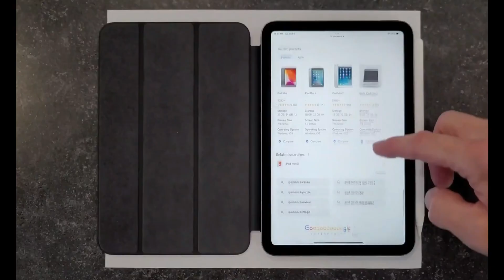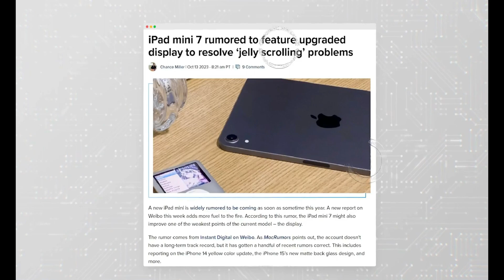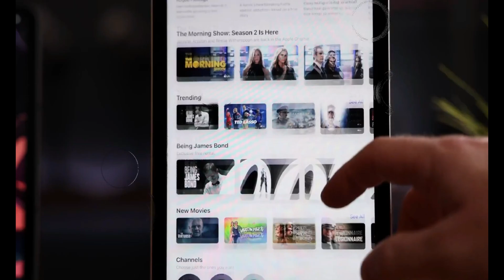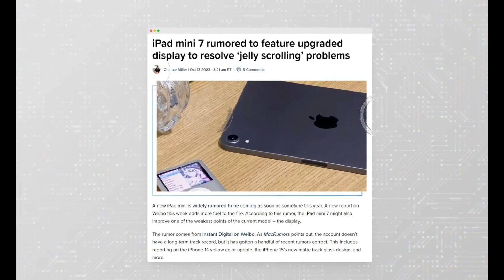iPad Pro M3 (2023) Release Date, Price - A17 Pro UPDATE!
Welcome to the future of tech with the iPad Mini 7 and iPad Air 6, both set to redefine your digital experience in 2023. In this video, we explore the cutting-edge features and innovations that Apple has in store for us.

The iPad Mini 7 is ready to make a grand entrance with its powerful A16 chipset, promising enhanced performance for all your tasks and entertainment needs. Say goodbye to the jelly scrolling issue, as Apple has revamped the front-facing camera and screen assembly to deliver an improved visual experience. We'll delve into every exciting detail, from its camera upgrades to potential software enhancements.

On the other hand, the iPad Air 6 is expected to stun us with the advanced A15 chipset. It's more than just a processor upgrade; it's a gateway to a new world of possibilities. Additionally, the rumored inclusion of a USB-C Apple Pencil opens up exciting creative opportunities, making it a must-have for artists and creators.

In this video, we'll keep you updated on the latest price points, color options, and any additional surprises that these two incredible iPads might have in store. If you're considering upgrading your tech game or simply curious about what's on the horizon, don't miss this video.

Join us as we explore the features, unveilings, and everything you need to know about the iPad Mini 7 and iPad Air 6.